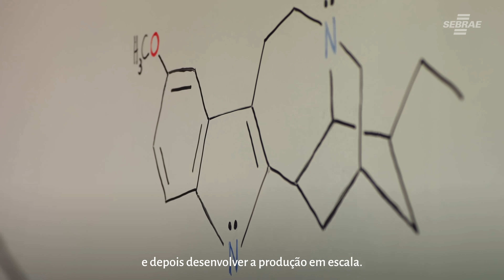A Floresta que salva vidas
O Inova Amazônia mostra a Ibogaína, uma substância contra a depressão e até o Parkinson.